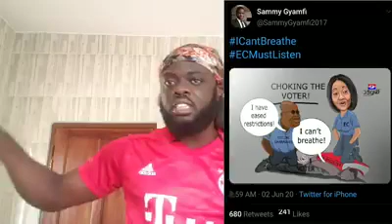Some politicians don't have sense- Kojo Sheldon